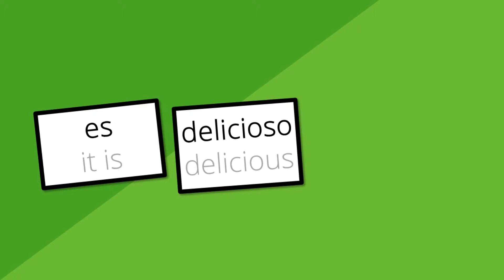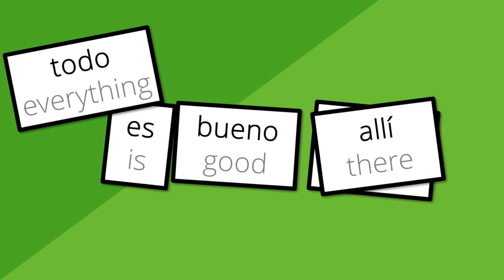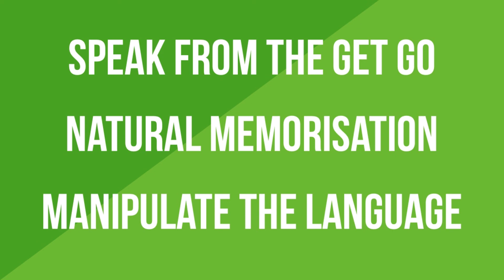How to learn Spanish fast - for the complete beginner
Or, get free access to all my courses for two months on SkillShare

3 Minute Spanish - Course 1

This is the first course in the 3 Minute Spanish series and it consists of lessons 1-9. You can enrol on this course as a complete beginner and you'll be forming your own sentences by the end of the first lesson.

In each lesson, you'll learn a few words and phrases that you'll be able to put together to form sentences. The good thing about the method in this course is that everything you learn is repeated throughout, so you'll never need to go back to recap anything.

The words and phrases that you'll learn in this course will be useful to you in any Spanish speaking country. A lot of traditional language courses either start by teaching you an endless list of pronunciation rules, or you learn phrases that aren't too useful for the beginner, such as how to talk about your family or your job. In 3 Minute Spanish, you'll learn the most useful words first. As well as vocabulary, there are some useful grammar points that will be explained to you in bitesized chunks. You'll then be given plenty of opportunities to put them into practice. We'll explore the masculine and feminine nature of nouns in Spanish and look at why it isn't really as tricky as a lot of grammar books make it out to be.

You'll also be given two Vocabulary Expansion Sheets, which are documents full of useful vocabulary in specific topics ('food & drink' and 'numbers'). These Vocabulary Expansion Sheets give a boost to your Spanish and help to improve your comprehension.

Finally, the title... Obviously, you can't learn Spanish in just three minutes, but you can learn it in three-minute chunks. Usually, when you learn something new, you start out with great enthusiasm and motivation, however, this dwindles very quickly. Instead, if you keep your learning to short daily bursts, you'll be able to maintain your motivation and you'll end up sticking with whatever it is you're learning. By keeping your learning to short chunks, you'll maintain your enthusiasm, it'll quickly become a daily habit, and you'll find you remember things much more easily.